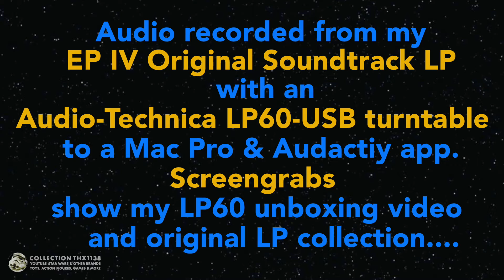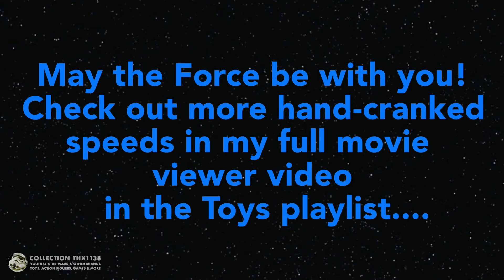STAR WARS IV MAIN THEME LP 1977 Kenner Super 8 Movie Viewer | Collection THX1138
The audio monetizes my video so I’m taking one for the team ; It was fun to do. Click send me updates. MTFBWY!

John Williams 1977 Star Wars Episode IV Main Title Theme from my Original Soundtrack vinyl LP set to my 1977 KENNER STAR WARS MOVIE VIEWER “MAY THE FORCE BE WITH YOU”  45 second Super 8 Cartridge recorded with a Canon R400 HD camcorder. Also shows the footage with the hand-cranked movie viewer sound at the end.

By request from Count Stankus and matt wilkins on YouTube.

Also shows clips from my  “1977 KENNER STAR WARS SUPER 8 MOVIE VIEWER in Different Speeds | collectionthx1138”

Screengrabs are from my Audio-Technica LP60-USB turntable unboxing and record & stylus cleaning videos. And some of my original vinyl LP collection. I show my original Empire Strikes Back Original Soundtrack music book.

Scenes include:
Star Wars Airbrushed Logo

Star Destroyer & Tantive IV Rebel Blockade Runner over Tatooine

Stormtroopers battle Rebel Soldiers on Tantive IV

R2-D2 & C-3PO on Tantive IV

Uncle Owen Luke Skywalker C3PO R2-D2 Jawas by Jawa Sandcrawler

Sandtroopers in Mos Eisley watching Millennium Falcon take off

Chewbacca & Han Solo flying the Millennium Falcon chased by Star Destroyer

Luke and Han in Stormtrooper disguises with fake prisoner Chewbacca

Death Star Detention Center blaster shootout with Imperial officer and Death Squad Commander

Luke rescuing Princess Leia from Death Star prison cell

Ben Obi-wan Kenobi vs Darth Vader Death Star hangar lightsaber duel

TIE Fighters vs X-wings Death Star dog fight battle

TIE Fighter and X-Wing pilots

TIE Fighter cockpit POV shotting down X-wing

TIE Fighter swarm

X-wing flying away

I'm wearing a Rubies costume Darth Vader glove from Ep III

Made with iMovie on a MacBook Pro Retina